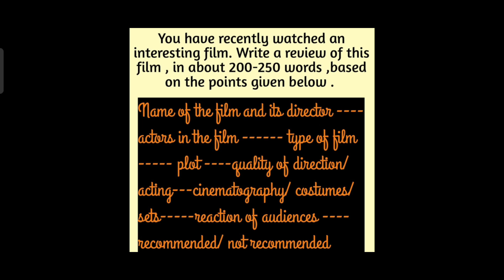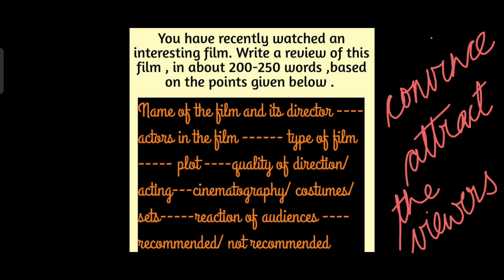HOW to WRITE a FILM REVIEW | SPIDER-MAN : NO WAY HOME | TIPS FOR WRITING A FILM REVIEW| ISC PAPER 1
How to write a film 📽️📽️ review ❓

Solved example:

Directed by Jon Watt

🕸️🎭🎬 Learn how to review a film !